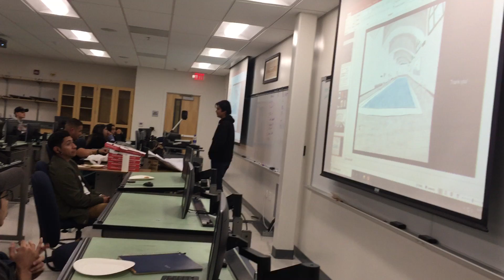MyStudents-CerritosCollege-F19-32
presentation ARCH 110